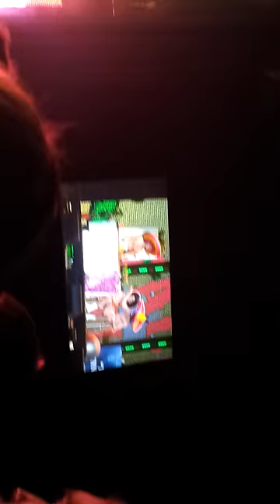Morten Ramm fyller spektrum:Naked Mexican